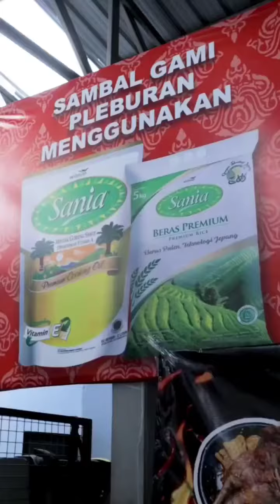‼️STEAK PAKE SAMBAL⁉️‼️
HAH? STEAK PAKE SAMBAL⁉️⁉️

Kalian udah nyobain menu baru yang unik ini belum?? Steak di Sambal Gami Pleburan!
- Gami Wagyu Meltique
- Gami Australian Beef
- Gami Chicken Pepper
Cus.. langsung aja cobain menu baru dan paket-paket gami lainnya di @sambal.gami.pleburan!!

Cabang 1
SAMBAL GAMI 01 ( KHAS BONTANG | SPECIAL PEDAS | HOT PLATE )
📍Jl. Pleburan Barat No.1, Pleburan, Kec. Semarang Sel., Kota Semarang, Jawa Tengah 50241

Cabang 2
SAMBAL GAMI KHAS BONTANG 02
📍Jl. Majapahit No.373, Pleburan, Kec. Semarang Sel., Kota Semarang, Jawa Tengah 50246

SAMBAL GAMI PLEBURAN 01 juga ada di GoFood loh!!